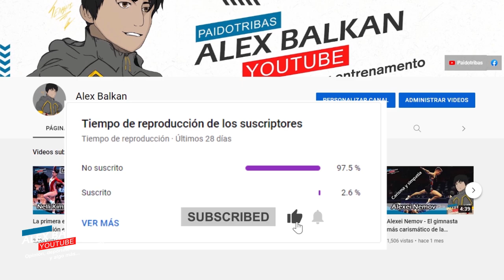Vera Caslavska - La novia de México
Disculpa que tenga que distorsionar algunas imagen o videos, YouTube si detecta pequeñines  les quita alcance y desactiva los comentarios. Si se desactivaron es que a pesar de las modificaciones que le hice, aun detecta que salen pequeños